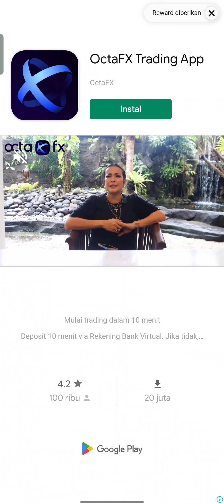TIPS BERMAIN KING GOD CASTLE , PEMULA WAJIB TONTON !!! (Indonesia content)